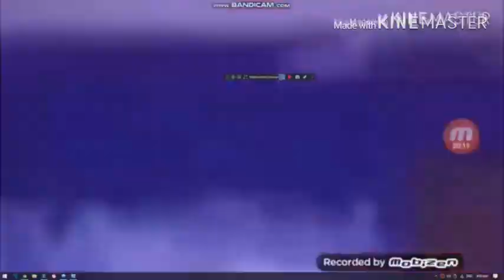another klasky csupo ytp n2432